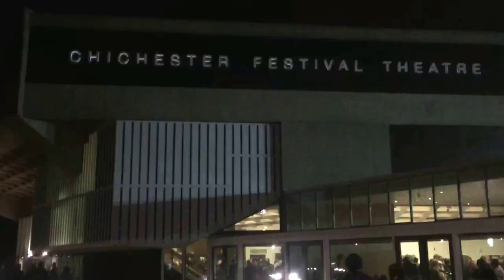Episode 17 How to Become a YouTube sensation.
Stewart Lee, Tricky, Bit tired, Sunday.